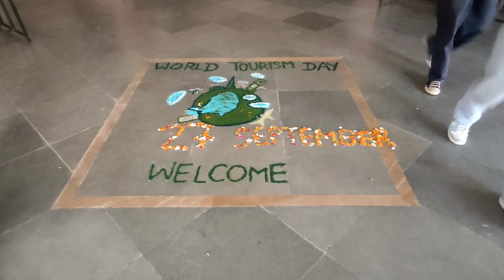World Tourism Day in G.B Pant Memorial Govt college Rampur Bushahr (Himachal Pradesh)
World Tourism Day in G.B pant memorial collage Rampur Bushahr